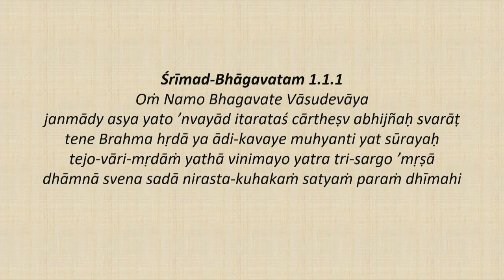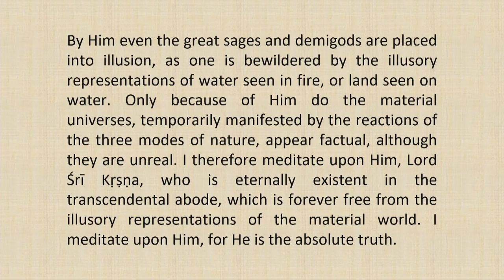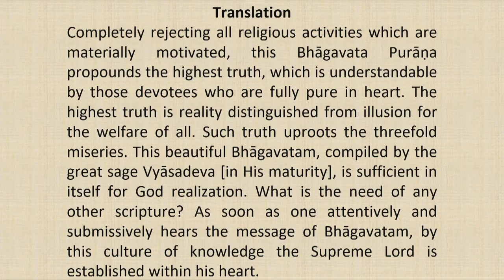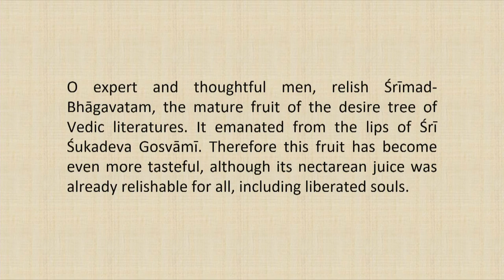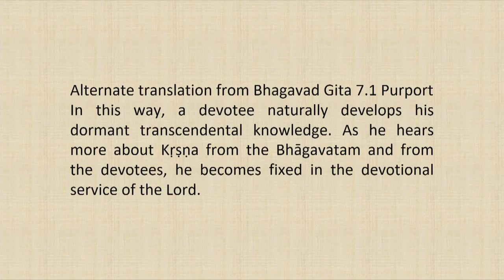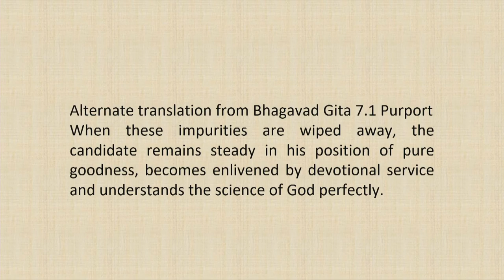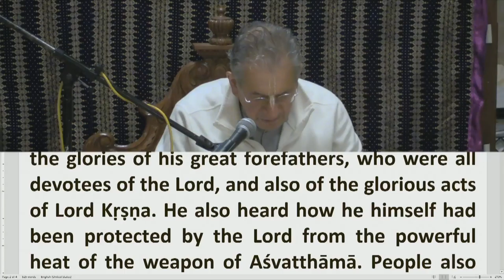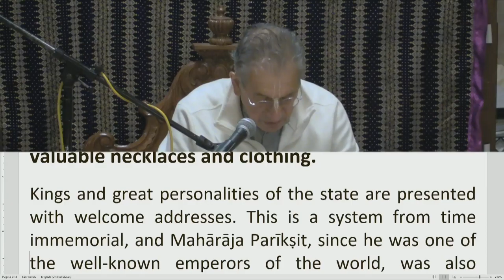Srimad Bhagvatam Class by HH Harivilas Maharaj After Mangal Arati 2020 10 11